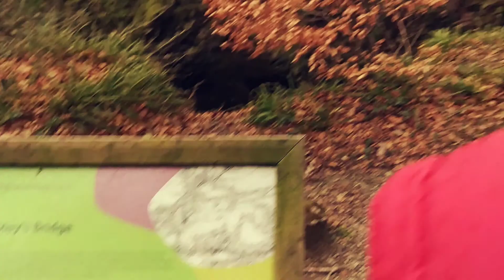Rodzinna Niedziela & Park Tollymore Irlandia Północna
Wspaniały wypad z ukochana rodzinką.